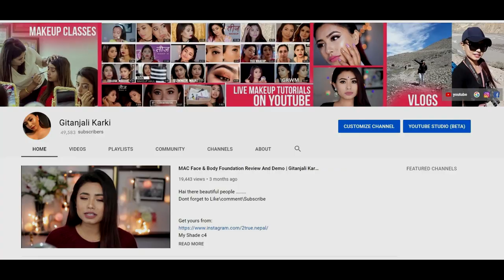What I Carry In My Handbag When I Travel | Gitanjali karki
Hai guys,
so today in this video i am going tp show you my essential products i carry in my handbag when i travel.

MUCH LOVE.